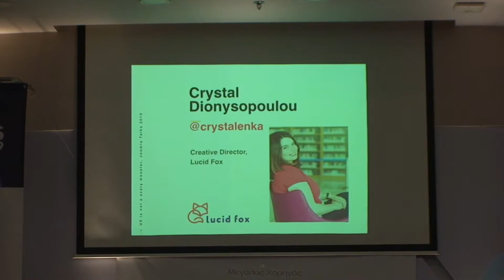Joomla Talks 2019 Στιγμιότυπα